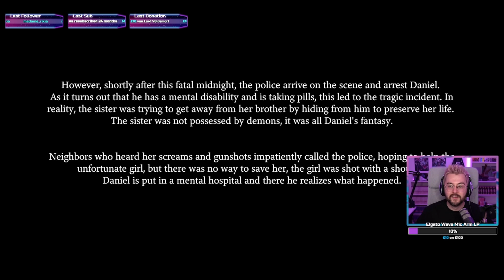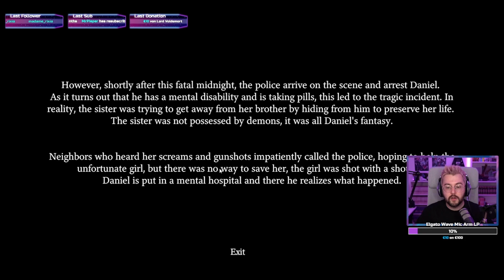Dieses Horrorgame hat mich zerstört 😱 Fatal Midnight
🎮 Seltsame Geräusche in der Nacht bedeuten nichts gutes.

💻 Mein Equipment:
- CPU: Intel Core i9-9900k @ 3,6 GHz
- CPU Cooler: Deepcool Castle 280 RGB
- Arbeitsspeicher: 4x8,0 GB Corsair Vengeance RGB PRO DDR4 3600MHz
- Mainboard: ASUS ROG STRIX Z390-F GAMING
- Grafikkarte: NVIDIA GeForce RTX 2080
- Netzteil: be quiet! STRAIGHT POWER 11 750W
- Festplatte(n):
 - 250 GB M.2 SSD (Samsung 970 Evo Plus)
 - 1 TB SSD (Samsung 860 Pro), 4 TB HDD (Toshiba N300 Bulk)
- Gehäuse: Enermax Saberay Advanced ATX
- Maus: Makalu 67
- Tastatur: Mountain Everest 60
- VR-Brille: Pico Neo 3 Link